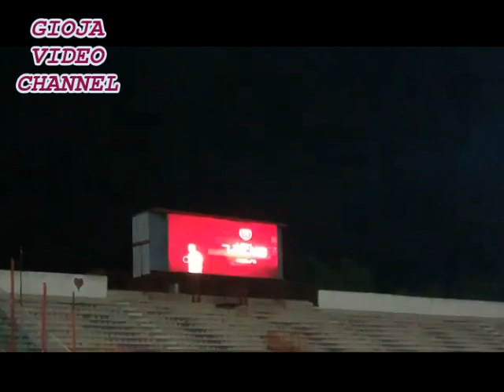REGGINA-PICERNO 4-1: IL FILM (Gol, Tifo, Haylajds)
Reggio Calabria, stadio "O. Granillo", 23 Ottobre 2019. 11^ Giornata Serie C Girone C 2019/20. Reggina-Az Picerno 4-1. Marcatori: Santaniello, Denis 2, Rolando, Corazza. In prima visione, la sintesi ignorante della vittoria che porta la Reggina in vetta alla classifica di un torneo professionistico dopo quasi 18 anni, vista e vissuta in presa diretta attraverso la doppia, folle prospettiva dei nostri inviati, con tutti i gol, la coreografia iniziale della Curva Sud amaranto e la festa finale assieme alla squadra, più qualche striscione e le fasi salienti del match contro i malcapitati lucani. Tutto, come sempre, rigorosamente in bassa qualità esclusiva.

Produzione: Gioja Video Channel
Riprese: Calluso-De Stefano
Montaggio: Armando Angilletta